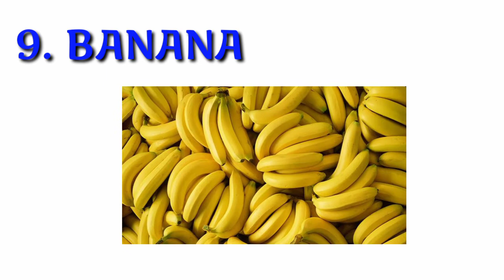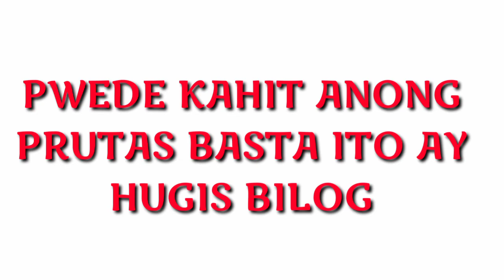12 Lucky Fruits for New Year & Chinese New Year